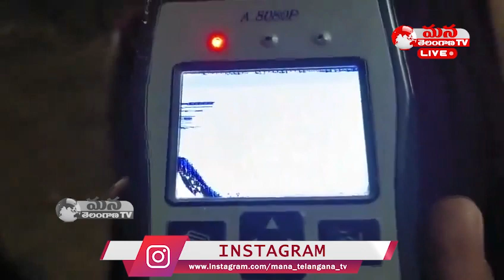లంచాలు ఇవ్వట్లేదని కానిస్టేబుల్స్ దౌర్జన్యం || Mana Telangana TV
మహబూబాద్ - కేసముద్రం పోలీస్ స్టేషన్ పరిధిలో నడిరోడ్డుపై ఇసుక లారీ డ్రైవర్‌ను బట్టలు విప్పి చితకబాదిన ఇద్దరు కానిస్టేబుల్స్.

రోజూ మామూళ్లు ఇవ్వాలంటూ లారీ డ్రైవర్లను బెదిరింపులకు గురి చేస్తున్న కానిస్టేబుల్స్ సాంబయ్య, వీరన్న.